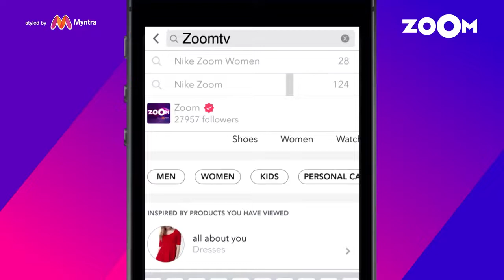Bollywood Celebrities’ Feather Accent | FashionFriday | Myntra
The Feather Accent trend has taken on a real-life spin. Add a feathery embellishment to your dress, jacket, accessories or shoes to give you that endearing and edgy look.
Being one of the latest trends, watch how your favorite Bollywood celebrities give the words ‘light as a feather’ a whole new meaning.
About Myntra:
Myntra is the ultimate destination for fashion and lifestyle, being host to a wide array of merchandise including clothing, footwear, accessories, jewellery, personal care products and more. It is time to redefine your style statement with our treasure-trove of trendy items. Our online store brings you the latest in designer products straight out of fashion houses. You can shop online at Myntra from the comfort of your home and get your favourites delivered right to your doorstep.